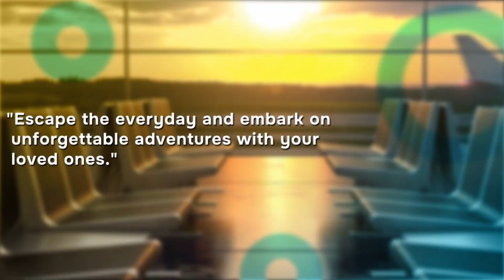Greater Chicago Malayalee Association GCMA Onam Celebration on September 22nd